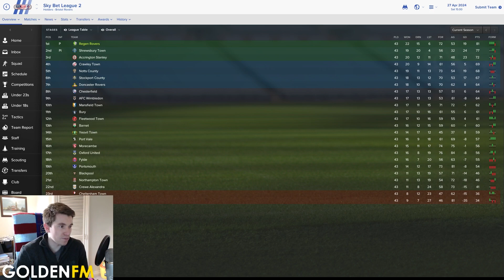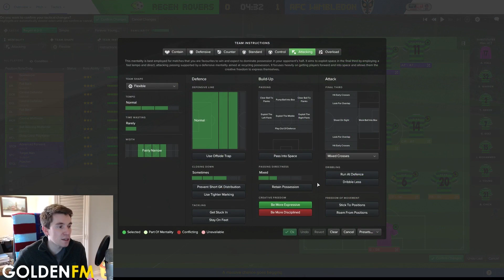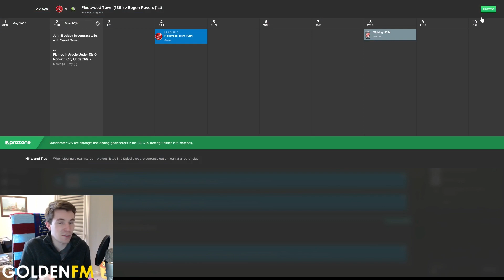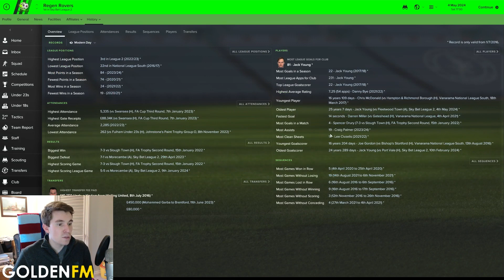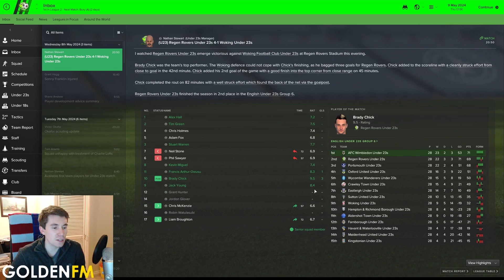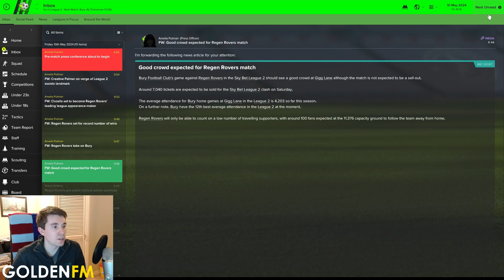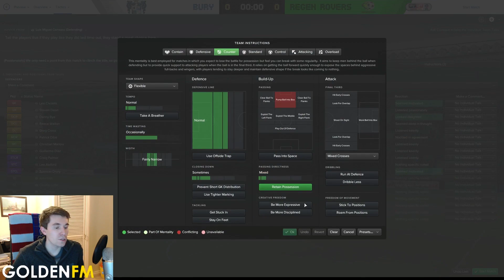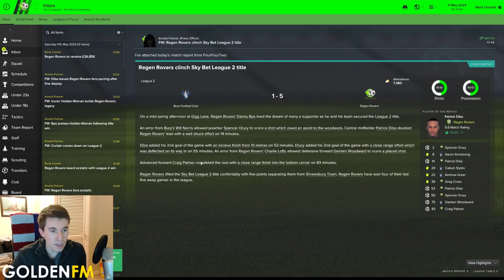Regen Rovers | #75 Let's Win the League in Flip Flops! | Football Manager 2017 Create-A-Club Career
It's the end of season 8, can we win the league 2 title!?